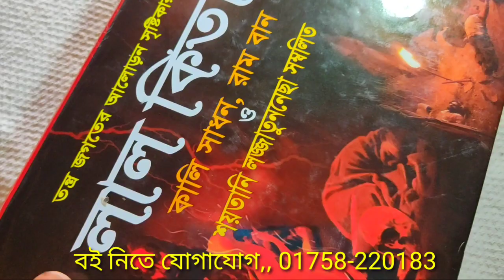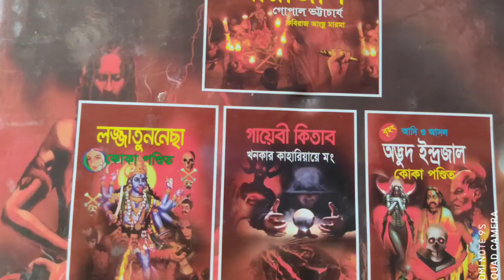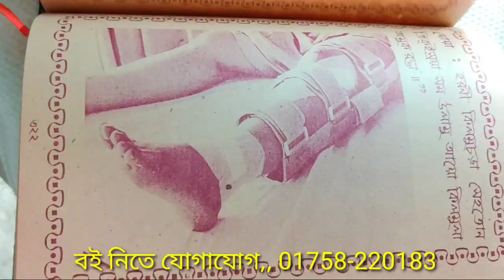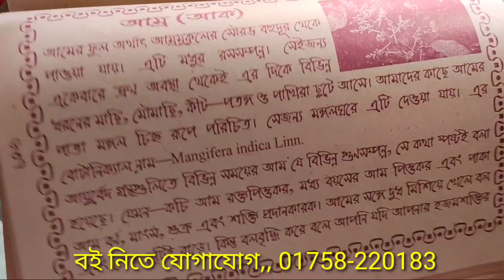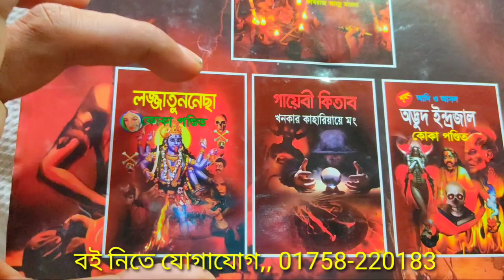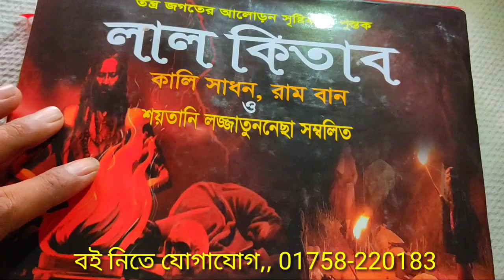লাল কিতাব লজ্জাতুননেছা কালা যাদুর কিতাব 01758-220183 কবিরাজি বই গায়েবি কিতাব অদ্ভুত ইন্দ্রজাল বই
phone number.01787-490426 স্বাগতম,, বনলতা কবিরাজি,,,আমি ১৮,, বছর সাধনা করে প্রতিটি কাজ শিয়ার করি,,যোগাযোগ টাইম বিকাল ৩টা থেকে রাত ১০টা ,,, সম্পূর্ন ভেজষগাছ সেক্স শক্তিশালী হবে ইনশাল্লাহ যৌন রোগের কাজ হবেই ইনশাল্লাহ 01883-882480,,,,,,,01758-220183,,,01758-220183